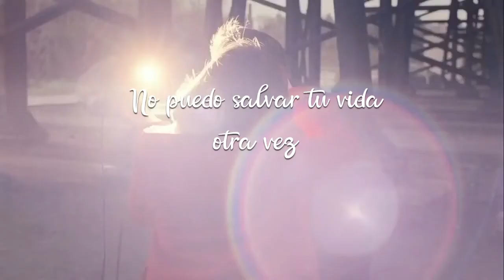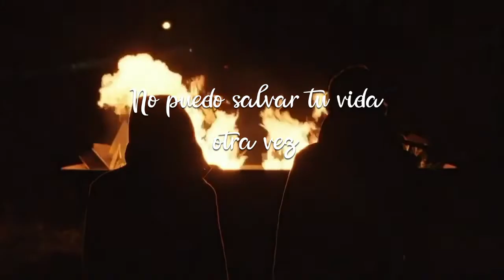The Drums - I Can't Save Your Life [Sub-Español]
Song: I Can't Save Your Life
Artist: The Drums
Album: Mommy Don't Spank Me
Year: 2021
Genre: Indie pop
Movie: Submarine

Lyrics:
When I looked on I never looked back
And baby you say I've gotta cope on the streets like a wrecking ball

If you know I was this way
Then you know I can never say
"I hope you'll be ok."

Girlfriend, I can't save your life again

Oh there's so little left in my life
That's why I go out at night
And you tell me every story
From the front to the back
To the back to the front
To the middle to the back
To the front
To the back
To the middle